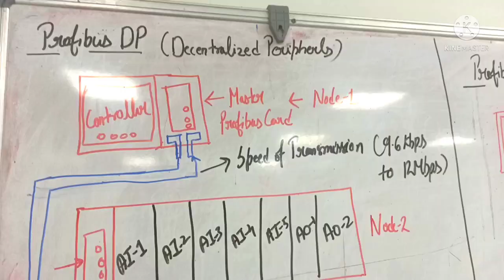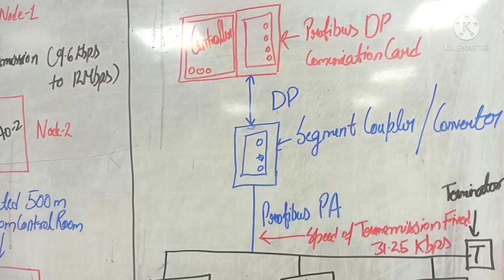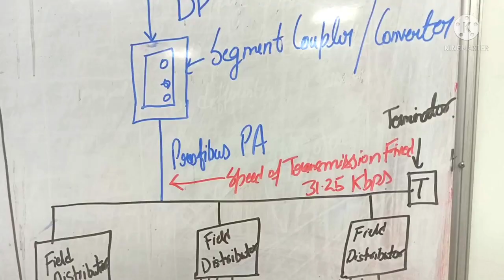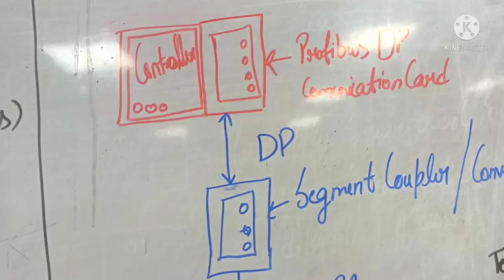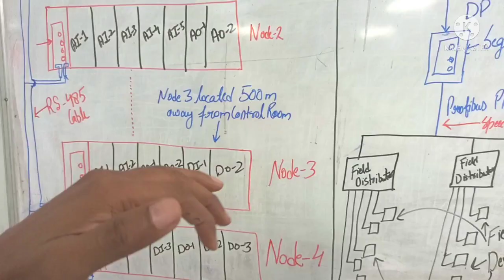What is Profibus-DP and PA in layman's terms? | Difference between Profibus DP & PA